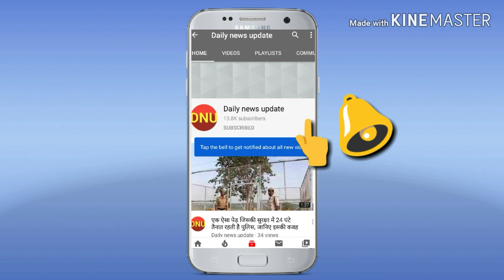सात घंटे की चर्चा के बाद राज्यसभा में पारित हुआ नागरिकता संशोधन बिल, पक्ष में पड़े 125 वोट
राज्यसभा (Rajya Sabha) में नागरिकता संशोधन विधेयक (Citizenship Amendment Bill) बहुमत से पारित हो गया है. इस बिल पर वोटिंग के दौरान सदन में कुल 230 सदस्य मौजूद रहे, जिनमें से 125 ने पक्ष में जबकि 105 ने इसके खिलाफ वोट किया. गृह मंत्री अमित शाह (Home Minister Amit Shah) ने बुधवार को नागरिकता संशोधन विधेयक चर्चा के लिए राज्यसभा में पेश करते हुए कहा कि भारत के मुसलमान देश के नागरिक थे, हैं और बने रहेंगे.

पाकिस्तान (Pakistan), बांग्लादेश (Bangladesh) और अफगानिस्तान (Afghanistan) के गैर मुस्लिम प्रवासियों को भारतीय नागरिकता प्रदान करने के प्रावधान वाले इस विधेयक को पेश करते हुए उच्च सदन में गृह मंत्री ने कहा कि इन तीनों देशों में अल्पसंख्यकों के पास समान अधिकार नहीं हैं. उन्होंने कहा कि इन देशों में अल्पसंख्यकों की आबादी कम से कम 20 फीसदी कम हुई है.

'बिल के पीछे वोटबैंक की राजनीति नहीं'

अमित शाह ने कहा कि इन प्रवासियों के पास रोजगार और शिक्षा के अधिकार नहीं थे. गृह मंत्री ने इस विधेयक के पीछे वोटबैंक की राजनीति के विपक्ष के आरोपों को खारिज करते हुए कहा कि भाजपा ने अपने चुनावी घोषणा पत्र में इस संबंध में घोषणा की थी.

वहीं  भाजपा के कार्यकारी अध्यक्ष जगत प्रकाश नड्डा ने कहा कि  नागरिकता संशोधन विधेयक को पूर्व प्रधानमंत्री मनमोहन सिंह की सलाह पर लाया गया था. साथ ही उन्होंने कहा कि विपक्ष को राजनीतिक हितों के बजाय राष्ट्र के हित साधने की नसीहत दी और दावा किया कि तथा इससे पूर्वोत्तर की ‘‘सांस्कृतिक पहचान’’ को कोई खतरा नहीं पहुंचेगा.

कांग्रेस ने दी राजहठ त्यागने की सलाह

वहीं राज्यसभा में कांग्रेस के नेतृत्व में विपक्ष ने नागरिकता (संशोधन) विधेयक (सीएबी) को ‘‘समानता के अधिकार’’ सहित संविधान के मूल ढांचे पर प्रहार बताते हुए इस बारे में सरकार को ‘‘राजहठ’’ त्यागने की सलाह दी. हालांकि इन आरोपों को खारिज करते हुए सत्ता पक्ष ने इस विधेयक को पूर्व प्रधानमंत्री मनमोहन सिंह की सलाह पर लाया गया एक कदम बताया और दावा किया कि इससे पूर्वोत्तर की ‘‘सांस्कृतिक पहचान’’ को कोई खतरा नहीं पहुंचेगा.

गुवाहाटी में अनिश्चितकालीन कर्फ्यू

उधर नागरिकता (संशोधन) विधेयक को लेकर व्यापक विरोध प्रदर्शन के बीच बिगड़ती कानून व्यवस्था को संभालने के लिए बुधवार को असम के गुवाहाटी में लगाये गये कर्फ्यू को अ